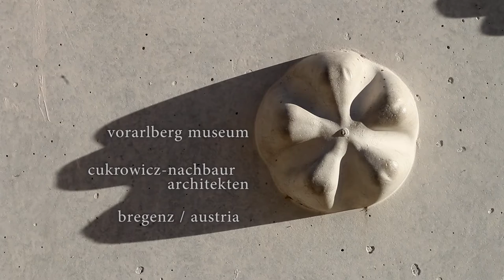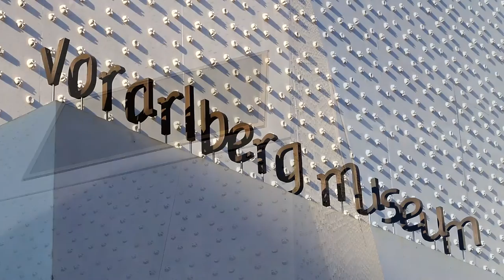VORARLBERG MUSEUM - BREGENZ / CUKROWICZ-NACHBAUR ARCHITEKTEN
VORARLBERG MUSEUM - BREGENZ, AUSTRIA (introductory video I, exterior)
Architects: Cukrowicz-Nachbaur Architekten - Bregenz
Video by Damir Kovačić, for the video exhibition series AUSTRIAN ARCHITECTURE TODAY